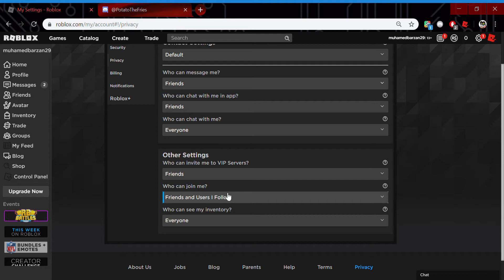stupid rahand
noob